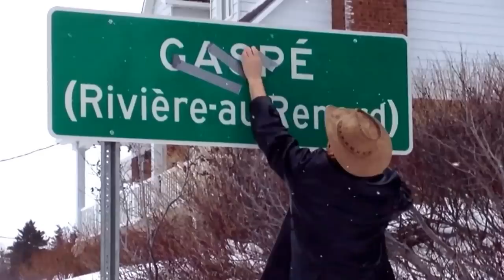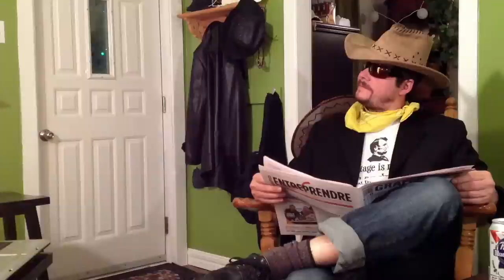Fox story : épisode 1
Cowboy Jay et Foxy placotent sur à peu près n'importe quoi.